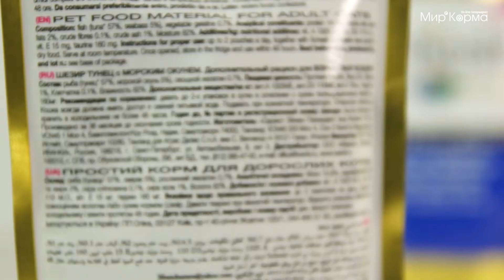Обзор влажного корма Schesir для взрослых кошек со вкусом тунца и морского окуня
Преимущества и особенности рациона:
- идеально подходит в качестве ежедневного питания взрослым кошкам всех пород (возраст которых варьируется от года до семи лет);
- в продукте идеально сбалансированы жиры, белки и углеводы, уровень калорийности не грозит набору лишнего веса, а потому потребляя его, ваша любимица будет всегда оставаться в отличной физической форме;
- продукт изготавливается из свежих, экологически чистых, натуральных и крайне полезных ингредиентов, которые проходят строгий отбор, а затем готовятся по уникальной щадящей технологии не теряя своих питательных полезных свойств и яркого вкуса;
- корм содержит рекомендованный ветеринарами набор витаминов, минералов, аминокислот, микро и макроэлементов, которые позволяют вашей кошке на протяжении долгих лет оставаться энергичной, активной и совершенно здоровой, гармонично развиваясь на каждом из этапов своей жизни;
- регулярное потребление питания обеспечит адекватное функционирование всех систем и жизненно важных органов питомца, позаботится о красоте его шерсти и кожи, крепости костей и зубов, а также поддержит в тонусе мышцы животного;
- рацион не включает опасных и вредных компонентов, консервантов, искусственных красителей и ароматизаторов, сои, гмо и усилителей вкуса;
- детально учитывает физиологию кошек, условия жизнедеятельности, их вкусовые предпочтения и базовые нужды;
- формула питания разрабатывается при участии ветеринаров и специалистов по питанию.